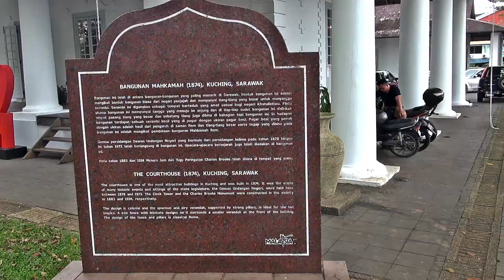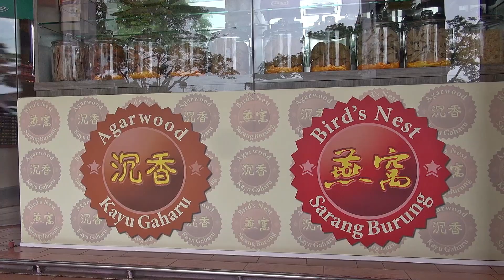KUCHING 1 - Centre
Kuching  part 1 - centrum

landkaart vliegreis BSB - zicht op Kuching - Gré op de Darul Hana Bridge over de Sarawak River - conferentie centrum - stads moskee pontje - Fort Margherita - de kade met de Main Bazaar - aan de andere kant de stads-moskee - zoektocht nr kralenwinkeltje - vogelnestjes - Old Court House Complex 1874 - Gré in stoffen-winkeltje - groot aircondioned warenhuis (lampjes kopen) - kunstbloemen - China Town** - lokale markt en winkeltjes